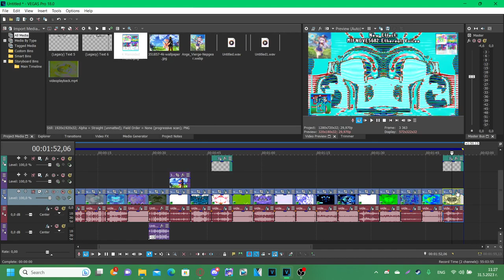How to make Videoup V4.MHMMLE335 and MIFNGVE5682 Ethereal Voices